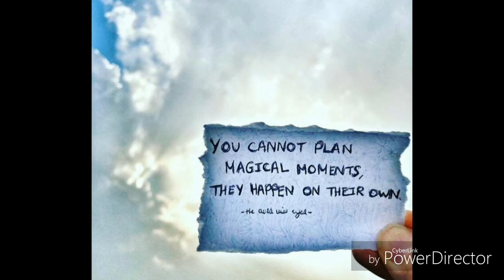Ettimadai outreach 2018-19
Village outreach